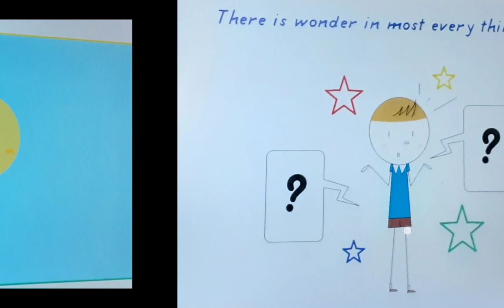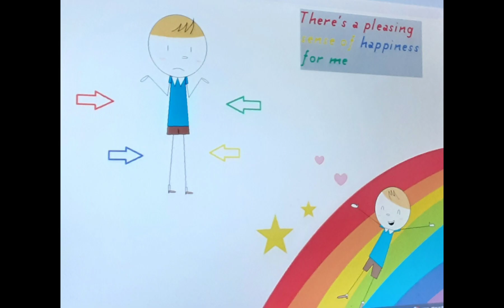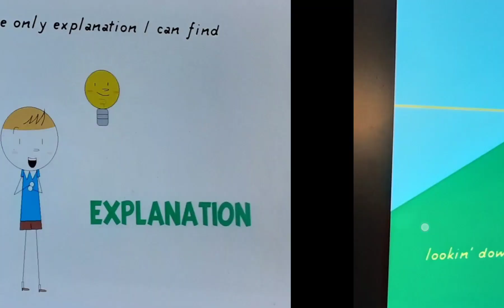Tintin in Top of the World 🌐🔎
This song implies that the protagonists have reached the top of the world.

This song also fits Tintin and their adventures very well.

Celebrating Tintin’s 95th anniversary!

Among them is a girl with a blonde ponytail named "Cécile Petit".

Tintin from Hergé.